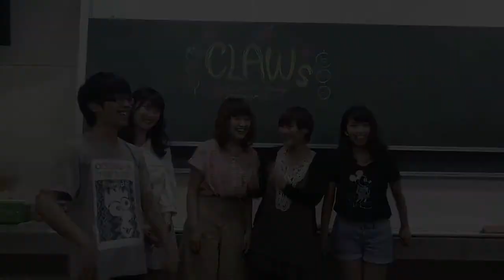第3弾VOICES！オーディションライブ出演バンド紹介「CLAWs」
6月14日に開催されるライブオーディションに出演するグループからの意気込み、メッ­セージをお届けして参ります。

今回は１部に出演する「CLAWs」の皆さんです。

「第３弾VOICES！オーディションライブ」
日付　2015年6月14日(日)
会場　bancot by J-POP CAFE SHIBUYA
（東京都渋谷区宇田川町31-2　渋谷ビーム7階 ）
・第１部
時間　11:45 OPEN／12:30 START
・第2部
時間　17:30 OPEN／18:15 START

チケット
前売：2000円／当日：2500円 (各1Drink別)
※受付にて学生書提示で学生割引(500円引)